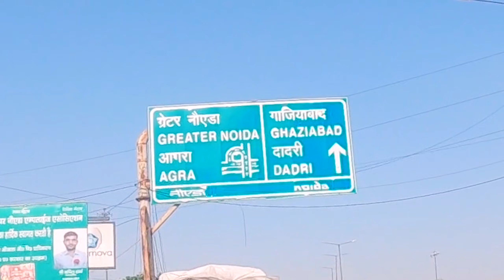EXPLORING INDIA'S BIGGEST MALL 😍 | Yahan Hoti Hai SHOOTING | The Grand Venice Mall NOIDA